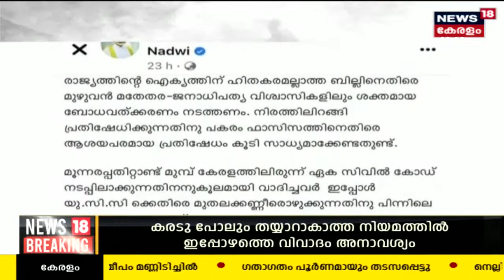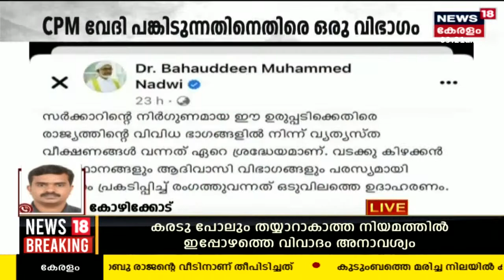Malayalam News @ 9 AM | ഒമ്പത് മണി വാർത്ത | Kerala News Bulletin | 11th July 2023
Malayalam News : ഈ മണിക്കൂറിലെ പ്രധാന വാർത്തകൾ ഒറ്റനോട്ടത്തിൽ അറിയണോ? നാട്ടിൽ നടക്കുന്നത് അനുനിമിഷം അറിയണ്ടേ? കാണു, ന്യൂസ്18 കേരളഒമ്പത് മണി വാർത്ത.